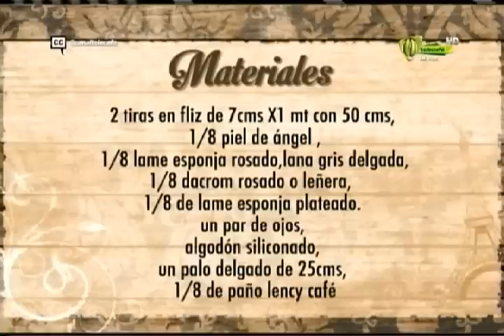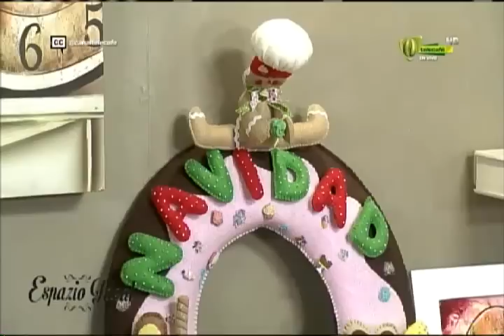Espazio Ideal 7 de octubre 2015 Telecafé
Programa completo de Espazio Ideal, que se emitió por tu canal Telecafé el 7 de octubre de 2015.